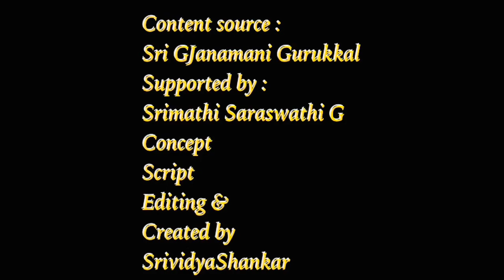வரலக்ஷ்மி விரதம் / தோன்றிய கதை/ பூஜை வழிமுறைகள்/ Srividyashankar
Shreev-Spiritual 013 / G035
வரலஷ்மி விரதத்தின் சிறப்புகள். மகாலஷ்மி பிருகு முனிவருக்கு மகளாய் தோன்றிய கதை. அனைவருக்கும் வேண்டும் வரத்தை வழங்குவதற்காக நாம் எப்படி பூஜை செய்ய வேண்டும் என்று மகாலஷ்மியே சொல்லி குடுத்த வழிமுறை.
 அனைத்தும் நான் படித்த, கேட்டறிந்த வரை பதிவிட்டுள்ளேன்... தவறு இருந்தால் மன்னிக்கவும்...